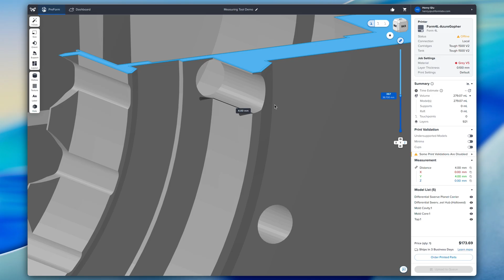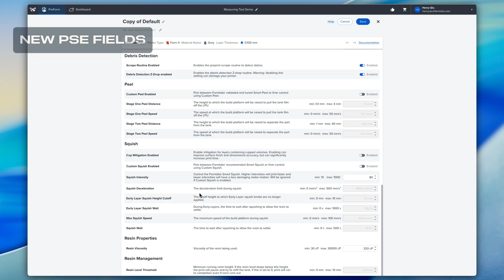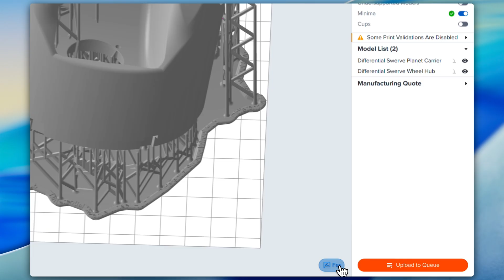What's New in PreForm 3.53: Measure Tool, Viewer Cube, Model Grouping for SLA, & More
Introducing PreForm 3.53, featuring Measure Tool, Viewer Cube, Model Grouping for SLA, & More.

0:00 Intro
0:10 Measure Tool
1:23 Viewer Cube
1:33 Model Grouping for SLA
1:42 Additional Print Settings Editor (PSE) fields
2:05 Outro

Unlock precision and control with PreForm 3.53. This latest update introduces the Measure Tool, found in the upper right-hand corner of your viewport, which allows you to quickly validate dimensions and clearances by measuring precise distances between any two points in your scene. For easier viewing, navigate your scene and jump to standard orthographic views using the new Viewer Cube.

The update also adds Model Grouping for SLA to organize parts in the model list. Additionally, you'll find new options in the print settings editor, including:
- Squish Modifications
- Resin Level Sense
- Resin Viscosity

Update today to refine your print preparation workflow!

▬ About Formlabs ▬▬▬▬▬▬▬▬▬▬▬▬
Formlabs builds the tools that make it possible for anyone to bring their ideas to life. Headquartered in Somerville, Mass. with offices across the globe, Formlabs is the professional 3D printer of choice for engineers, designers, healthcare providers, manufacturers, and decision-makers. Formlabs’ products include SLA and SLS 3D printers, post-processing solutions, and Form Auto manufacturing solution for automatic part removal. The company also develops its own portfolio of industry-leading, high-performance materials and best-in-class 3D printing software. In 2024, Formlabs was named one of the world’s Most Innovative Companies in Manufacturing by Fast Company.